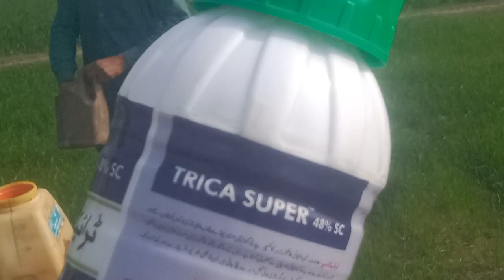gandum me sapre gahas ko katam karne wali# hora